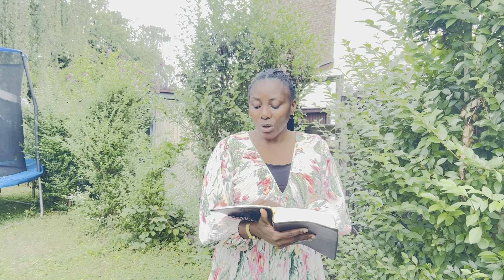LA SŒUR FATOU MOMBONGO Prophétie pour l’église catholique